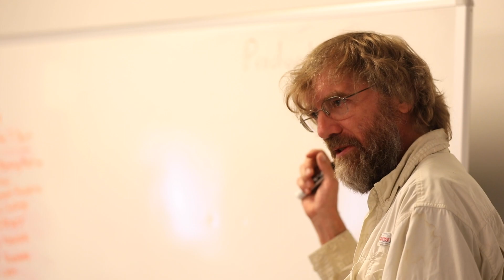The Joint Science Education Project at the Institute of Arctic Studies, Dickey Center at Dartmouth